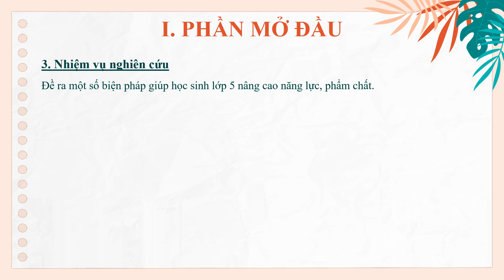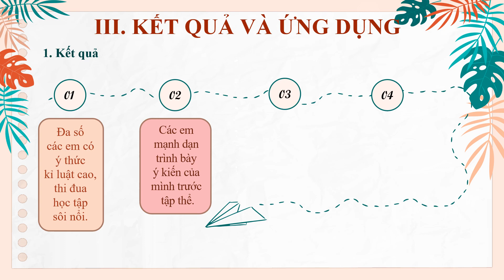Một số giải pháp giúp HS lớp 5 nâng cao năng lực, phẩm chất